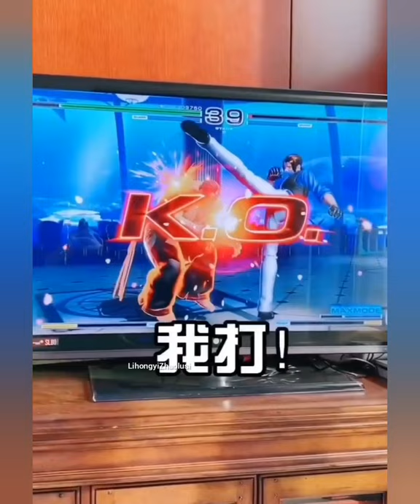LI HONGYI DAN ZHAO LUSI SAMA-SAMA SUKA MONSTERS INC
Ternyata Zhao lusi dan Li hongyi sama-sama suka monster inc, Li hongyi sering sekali memakai ikat kepala / bando yang bentuknya mirip dengan monster Inc. Begitupun dengan Zhao lusi dia juga sering menunjukkan foto dengan karakter kartun monster Inc ini bahkan ada beberapa video dia yang dia edit menggunakan karakter monster Inc. Jadi apakah semua hanya kebetulan saja??? Kenapa banyak sekali kebetulan diantara mereka.